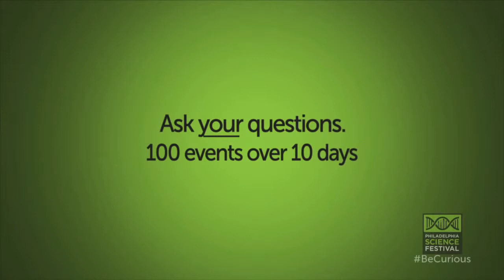Be Curious... about ROBOTS!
Visit us on Pinterest where you can feed your curiosity and explore ROBOTS even further! /